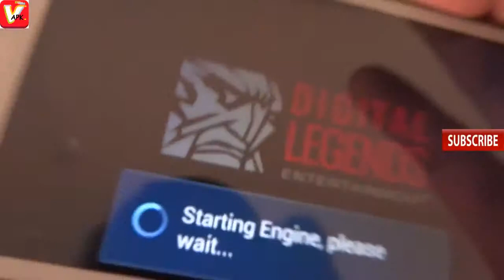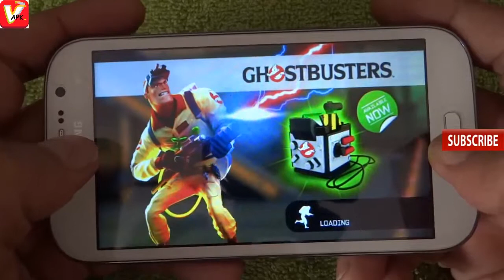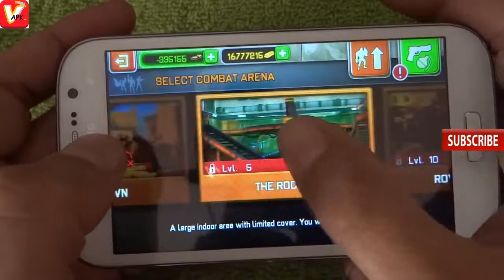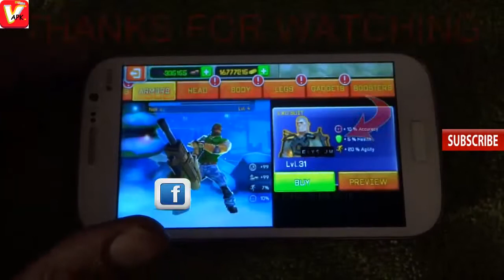Respawnables Gameplay on galaxy Grand